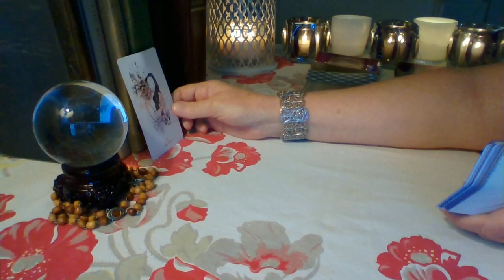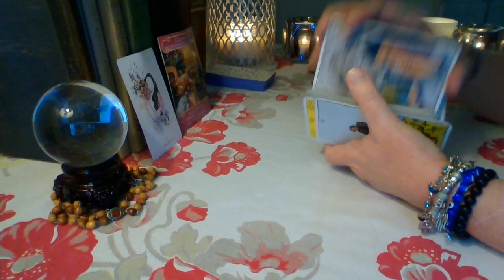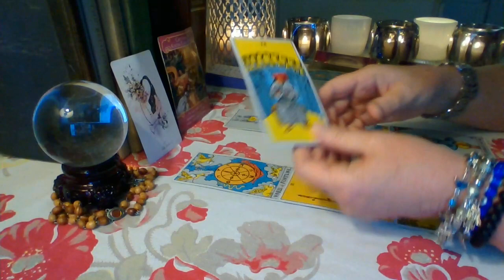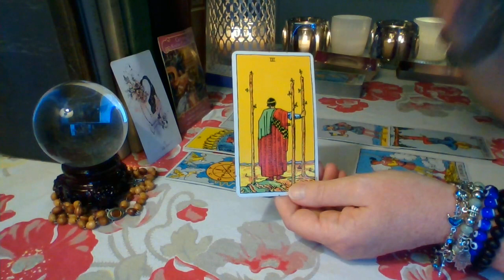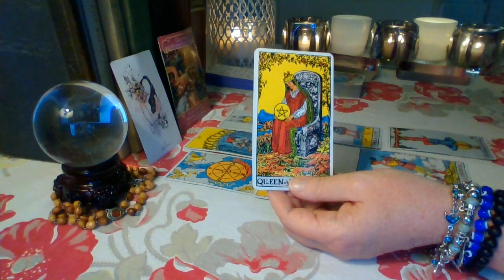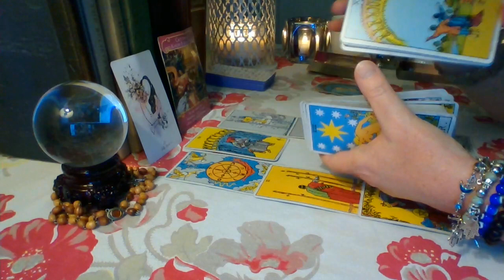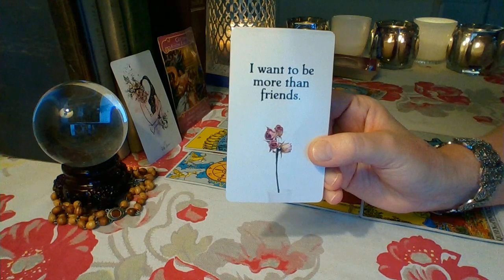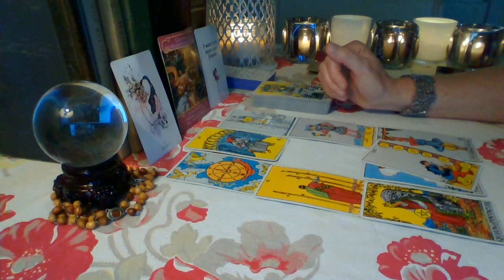Libra August 2021 ❤ "Tell Me Everything Libra" ❤ Bonus! A Closer Look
Libra ❤ You are taking some time for yourself right now and preparing for someone special you are manifesting into your life. They may have been checking your out for while, but it's time for some forward movement ❤

Schedule for weekly YouTube readings:
Monday: Libra, Scorpio, Sagittarius
Tuesday: Capricorn, Aquarius, Pisces
Wednesday: Aries, Taurus, Gemini
Thursday: Cancer, Leo, Virgo